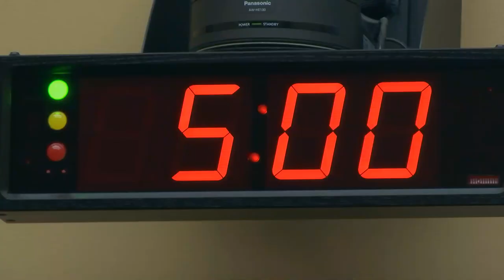The State of Pipeline Safety and Security in America